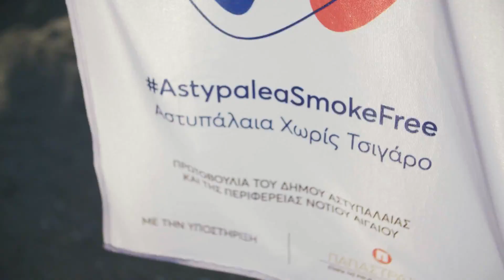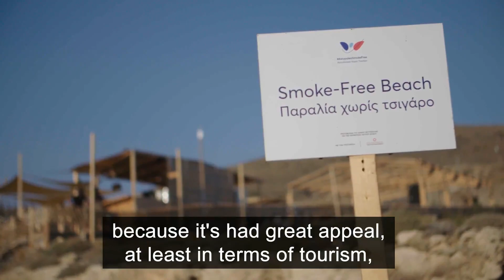Astypalea: The world's first smoke-free island in Greece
Every islander plays a role in Astypalea’s bid to move towards a future without cigarettes. They explain how the greek island became the world’s first smoke-free certified island.